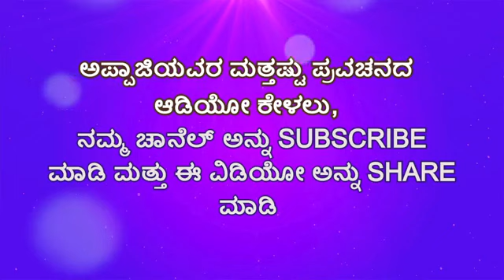ಬರೀ ನಮ್ಮ ಮಾತಿನಿಂದ ನಾವು ಏನೆಲ್ಲಾ ಸಾಧಿಸಬಹುದು ಗೊತ್ತಾ | Shri Shivakumara Swamiji | kannada Pravachana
ಅಪ್ಪಾಜಿಯವರ ಈ ಪ್ರವಚನಗಳನ್ನು ಕೂಡ ಕೇಳಿ ,ಕೆಳಗಿನ ಲಿಂಕ್ ಮೇಲೆ ಕ್ಲಿಕ್ ಮಾಡಿ